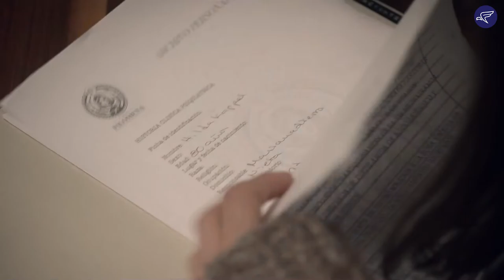Dementia | Teaser | Cesar Almeida, Paulette Hernandez, Verónica Langer | Jorge Michel Grau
Mariana visits her grandmother at the hospital after years and finds something suspicious there. On her grandmother’s sudden death, she asks her friend Carlos to help her discover the truth behind it.

Watch Dementia streaming now on Flock Entertainment.